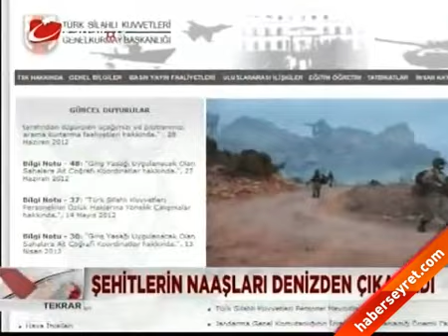İşte şehitlerimizden geriye kalanlar